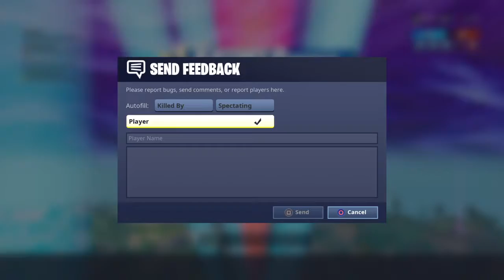FRAGGIN OUT IN FORTNITE PLUS Q&A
6 Gamers, One Channel

:THE PLAYERS:
LION  "Put The Lotion in The basket"
XWEBB "Lion I want you to Die"
PUDGE  "God Dammit Lion"
ANTONIUS "You're my bitch Now"
P-HAWK "I am so sick and tired of you"
A-THORP "-sigh-"